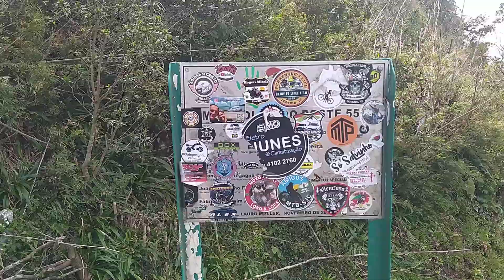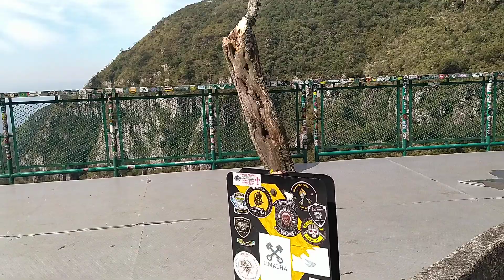Bushcraft the way